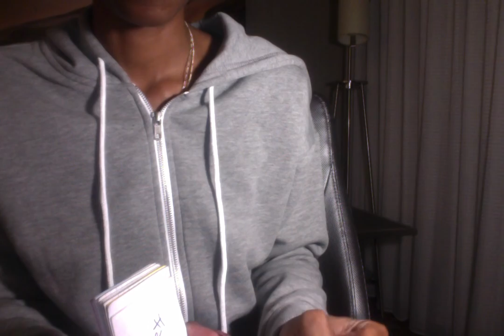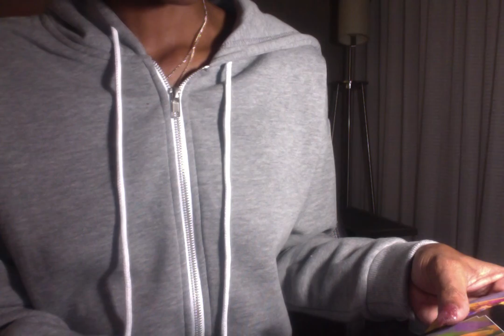They realized a little too late you were the Gift also the haters playing possum salty ah